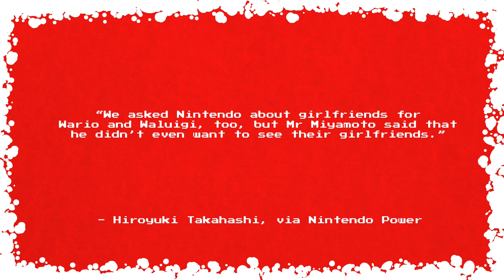Why Waluigi and Wario Don't Have Girlfriends [Advent Calendar #8]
Waluigi and Wario are core pillars of the Mario fandom, as are Princess Peach and Princess Daisy. Yet, while Daisy was plucked from relative obscurity in Super Mario Land on the original Game Boy and fleshed out into a proper character as a partner for Luigi, Waluigi and Wario have never been given girlfriends.

It's not that the team behind Mario Tennis, the game in which Waluigi debuted, didn't want them. It's that Shigeru Miyamoto himself, the creator of Mario, didn't even want to *look* at their concept art.

Anyway, hope you're enjoying December. We'll be back tomorrow for another video.